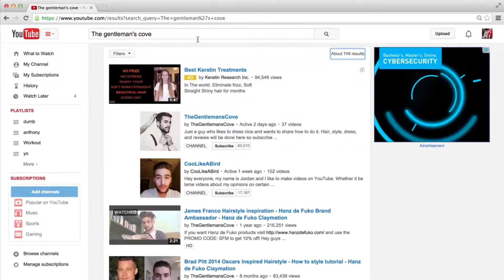Jordan O'Brien Feature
SFSU student Jordan O'Brien has his own successful men's style YouTube channel called the Gentleman's Cove. Produced at San Francisco State University.